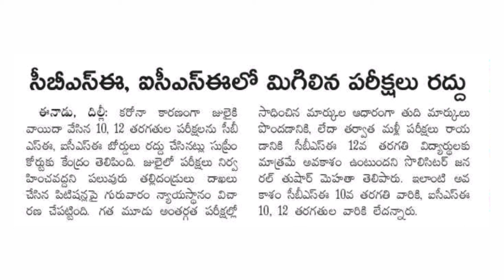CBSE,ICSE 10TH,12TH CLASS EXAMS CANCELLED ✍️ DON'T MISS 📚